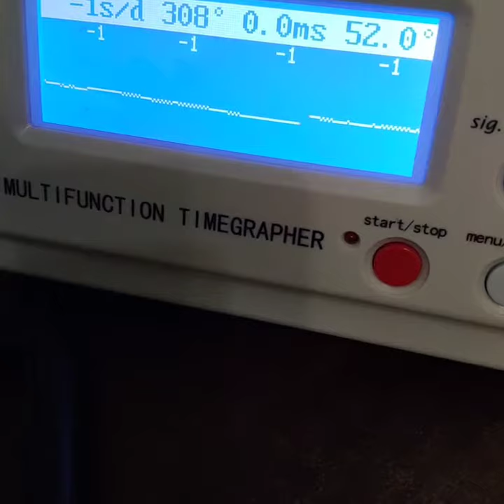Omega De Ville X2 (2)